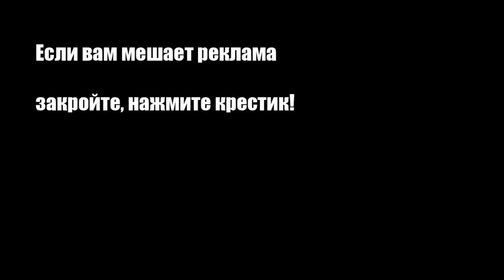Огуречный суп с лососем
Огуречный суп с лососем -- очень простое, но в то же время, очень изысканное блюдо греческой кухни.